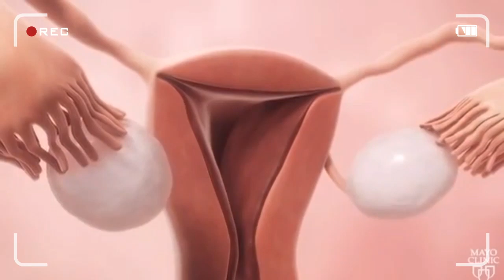What if Humans Reproduced Asexually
What if Females Reproduced Asexually
Science 10 Project
Members:
Ethan Albert Manahan
Besthel John Laquinon
Maricar Badua
Teacher: Sir Khevin D. Quiambao